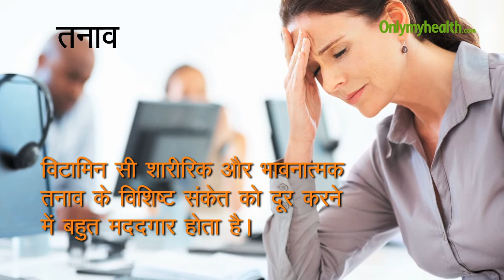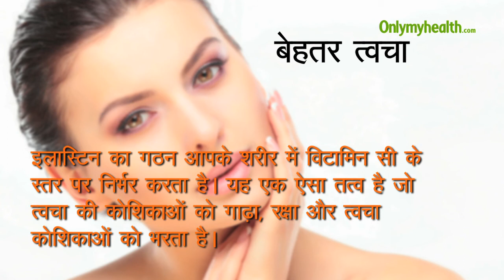त्‍वचा और सेहत के लिए जादू की तरह है विटामिन सी - Onlymyhealth.com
विटामिन सी हमारे शरीर की कार्यप्रणाली को सुचारू रूप से चलाने के लिए अति आवश्यक पोषक तत्वों में से एक है। यह पोषक तत्व फ्री रेडिकल्स से हमारी कोशिकाओं का बचाव करता है। साथ ही, शरीर में विटामिन ई की सप्लाई को पुनर्जीवित करता है और आयरन के अवशोषण की क्षमता को भी बढ़ाता है। यह एक एंटी-एलर्जिक व एंटी-ऑक्सिडेंट के रूप भी काम करता है। विटामिन सी शरीर को कई तरह की बीमारियो से बचाता है। उच्‍च रक्‍तचाप की समस्‍या वाले लोगों को अपने आहार में विटामिन सी लेना चाहिए। यह नसों और मांसपेशियों को फैला देती है। यहाँ तक की इससे हाइपरटेंशन से होने वाले नुकसान से भी बचा जा सकता है। विटामिन सी में मौजूद एंटीऑक्सीडेंट शरीर में फ्री रेडिकल्स से लड़ता है। फ्री रेडिकल्स से त्वचा पर जल्दी झुर्रियां पड़ने लगती हैं और शरीर के अंग डैमेज होने लगते हैं इसलिये आपको अपने आहार में विटामिन सी से भरे फल जरुर खाने चाहिये। विटामिन सी हर तरह का कैंसर पैदा होने से रोकता है। यह शरीर में एंटीबॉडी बनाता है और रोग प्रतिरोधक क्षमता को मजबूत बनाता है। कई लोगों का यह कहना है कि विटामिन सी सर्दी-जुकाम की समस्‍या को और भी बढा देता है लेकिन कई रिसर्च में यह सामने आया है की सामान्‍य सर्दी-जुखाम में भी यह बहुत फायदेमंद होता है। विटामिन सी शरीर के अंदर की हर कोशिका को बनाने में योगदान देता है। वे लोग जिनके अंदर विटामिन सी की कमी हो जाती है उनकी हड्डियां कमजोर हो जाती है और त्वचा भी लूज हो जाती है। इसके अलावा यह दांतों की मजबूती और बेहतर नींद में सहायक होता है। विटामिन सी शरीर में एक रसायन सेरटोनिन के बनने मे महत्पूर्ण भूमिका निभाता है। और सेरटोनिन नामक रसायन हमारी नींद के लिए बेहद जरुरी है।